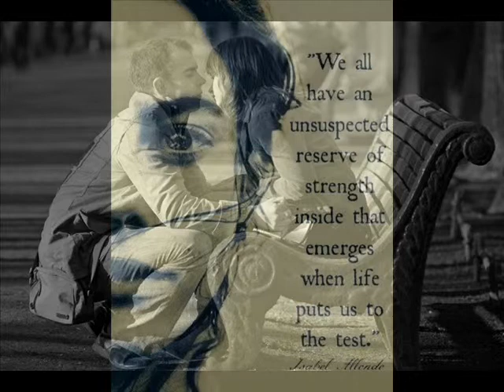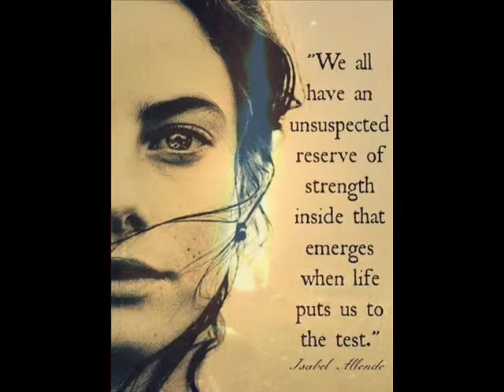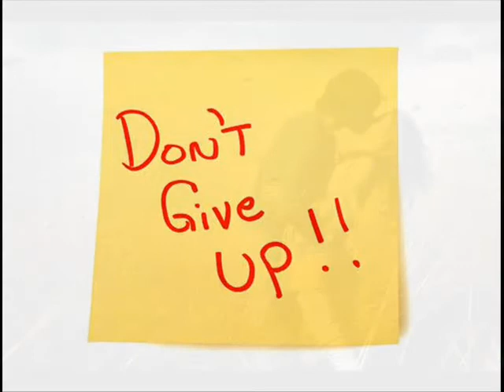****lotta love - Neil Young -cover Bart Leffers****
nice song from the album Comes a Time